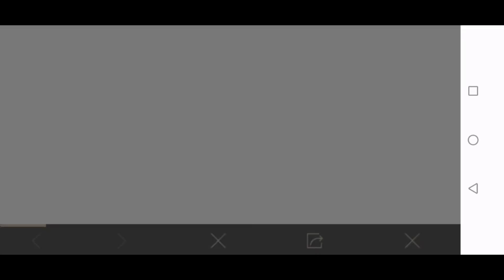🤩 BEPULGA YENGI SKINLARNI OLAMIZ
SALLOM HAMMAGA !
BIZ KECHA YAQINDA 5K BO'LDIK !
BU ESA MENGA JUDA KOTTA MOTIVATIVATSIYA
AGARDA VIDEOMIZ YOQSA SIZLARDAN LIKE !
YOSHIM 18
TUG'ILGAN JOYIM JIZZAX (PAXTAKOR )
PUBG 4 FINGER FULL GYRO !
PUBG MOBILE MENING ID: 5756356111 !

AGAR SHU VIDEOMIZ 1000 TA LIKE YIG'SA SENATOR BILAN BIRGALIKDA INTERVYU QILAMIZ BU ESA SENATOR MUHLISLARIGA JUDA KATTA IMKONIYAT AZIZLAR SHUNING UCHUN SHU VIDEOMIZGA
KOMENT +
OBUNA +
(SHU 3 TA SHART ))

MEN BILAN O'YNASHNI ISTAGAN OKA UKALARIMIZ MENGA DRUZYA TASHAB ILOJI BORICHA POPULYAR TASHIMIZ KAMIDA 1 K
MEN SHU ZAHODI SIZNI O'ZIMI DRUZYAMGA QO'SHISHIM JUDA OSSON KECHADI
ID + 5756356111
POPULYAR + 1 K
JAMOVIY O'YIN + K/D MUHIM EMAS

BUGUNGI VIDEOMIZ HESHTEGI JUDA ODDIY HESHTEG O'ZI NIMA BU VIDEOLARINGNI KIMDUR OSSON TOPISHI UCHUN ISHLATILADIGON AJOYIB KALIT HISOBLANADI MISOL UCHUN )+

MAYLI AZIZLARIM OKALARIM KEYINGI VIDEOGACHA O'ZLARINGIZNI ASRANG TEZ ORADA KO'RISHGUNCHA COCOE PUBGM SIZLAR BILAN HAMISHA))!

MUSIC TENTACION SAD 🧸
SALLOM HAMMAGA !
BU ESA MENGA JUDA KOTTA MOTIVATION!

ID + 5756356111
POPULYAR + 1 K